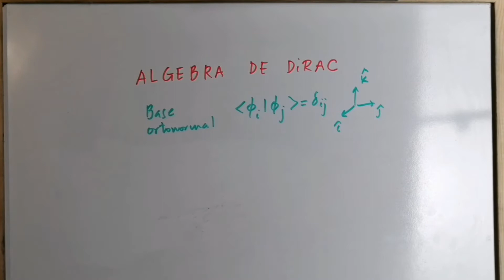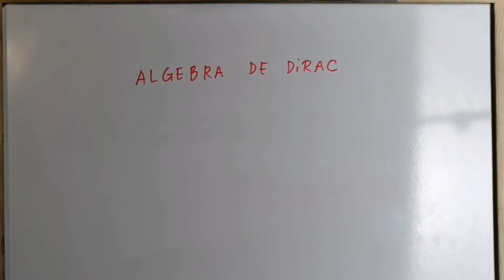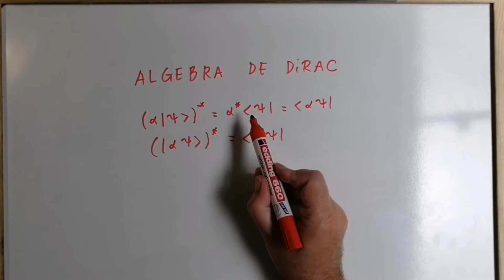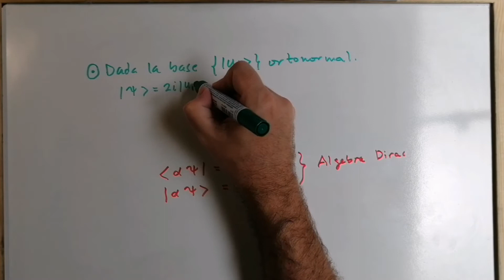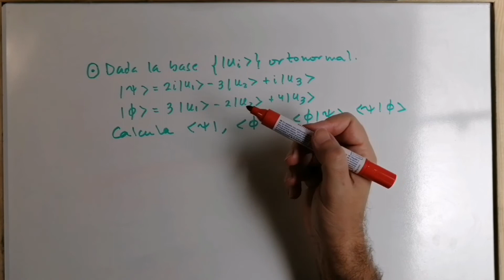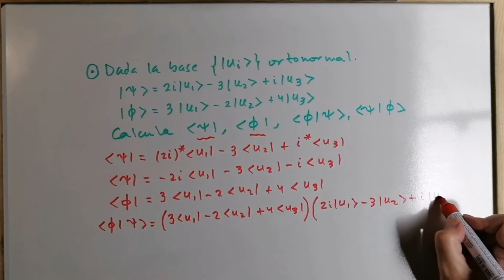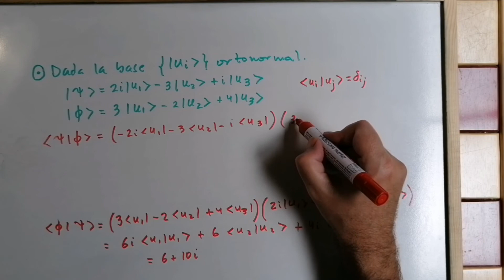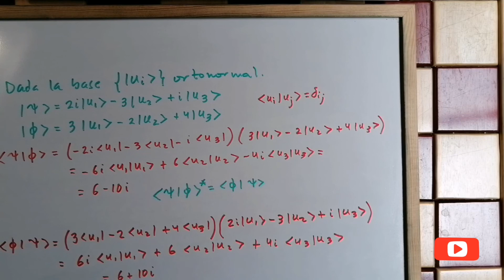¿Qué es el ÁLGEBRA de DIRAC en MECÁNICA CUÁNTICA? [SE ENTIENDE BIEN] [DIRAC ALGEBRA] -5.43 💡 ✅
En este vídeo explicamos el Álgebra de Dirac. Mecánica Cuántica para no iniciados [libro completo]. Quantum Mechanics [full book]. Para poder entender el complicado mundo de la Mecánica Cuántica. Curso completo DESDE CERO.